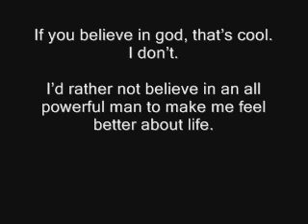Religion; The Retarded Fanbase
Praise jebus.